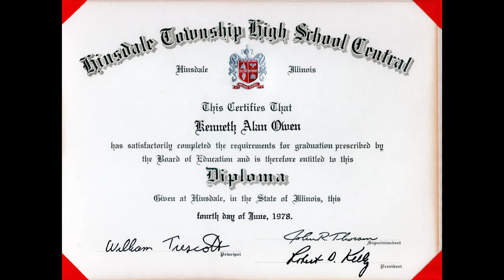June 4, 1978 - Graduation from Hinsdale Central High School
A few photos from the personal collection of Ken Owen '78.  The ceremony took place on the natural turf of Harvey Dickinson Field.